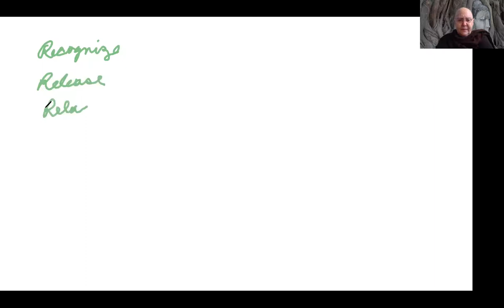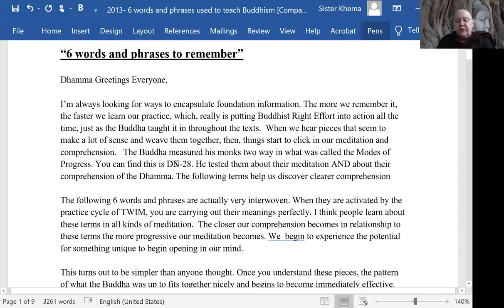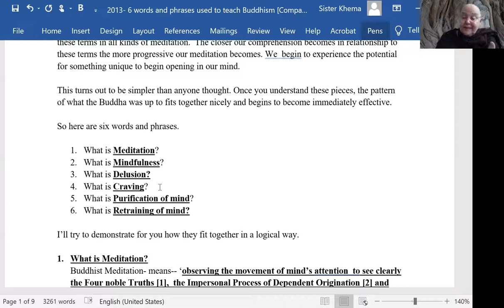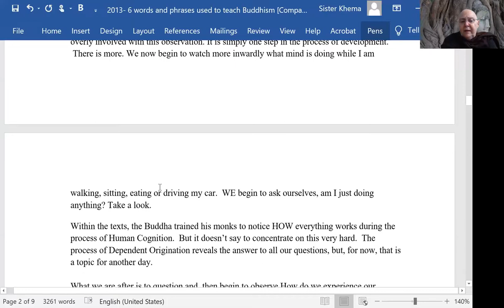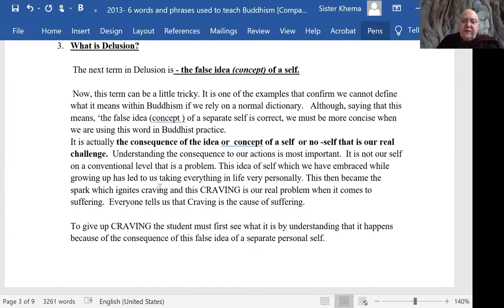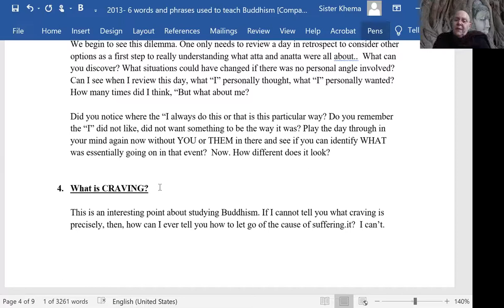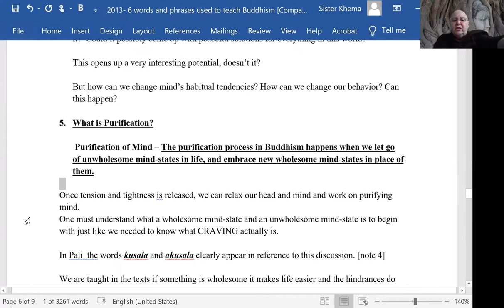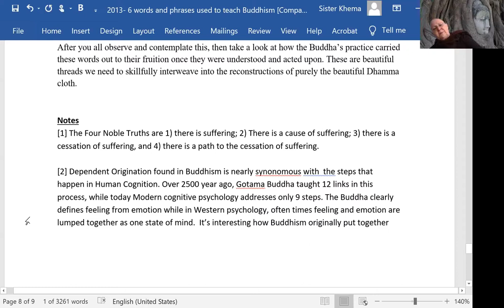MN-138: Uddesavibhanga Sutta - Training Map to Attain the Completion of the Path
MN 138 - Uddesavibhanga Sutta: The Exposition of a Summary

1) Every Wednesday 6.30 PM India | 8 PM Indonesia | 9 PM Malaysia
Meeting ID: 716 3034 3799
Password: 1234

2) Every Sunday 2.30 - 5 PM India | 7.00 - 9:30 PM Sydney
Meeting ID: 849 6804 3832
Password: 1234

3) Every Sunday 6 PM  India (Hindi Meeting with Rajiv Dinesh)
Password: 1234